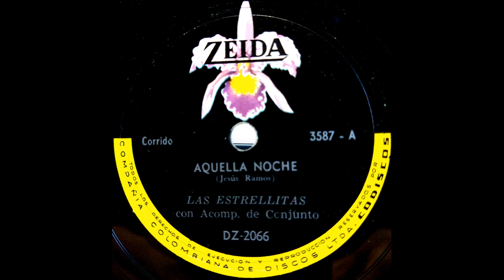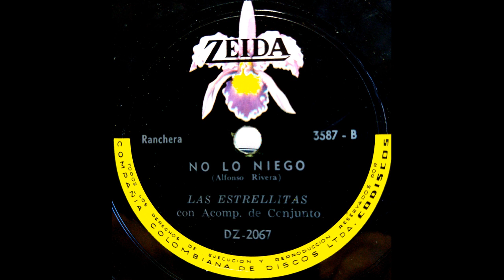AQUELLA NOCHE - LAS ESTRELLITAS - Corrido.